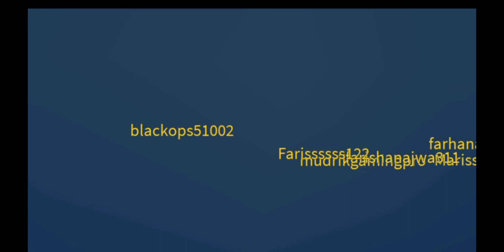peringatilah orang yang berjuang untuk negara kita